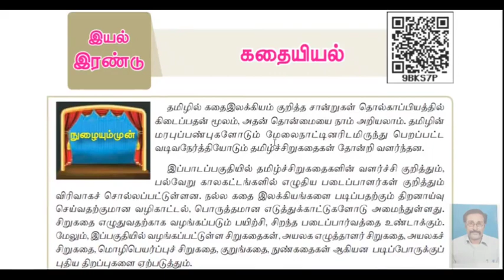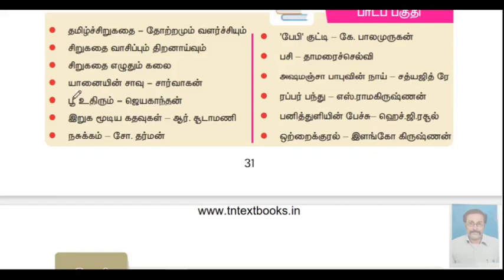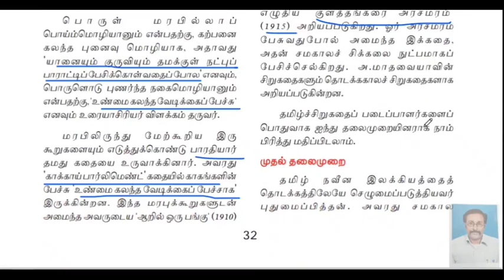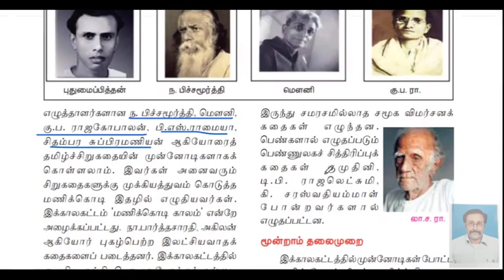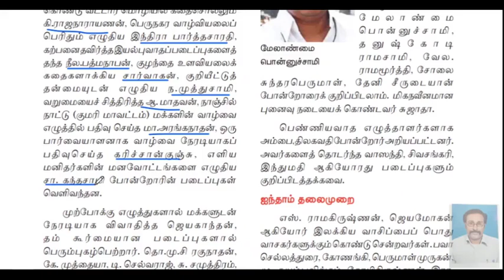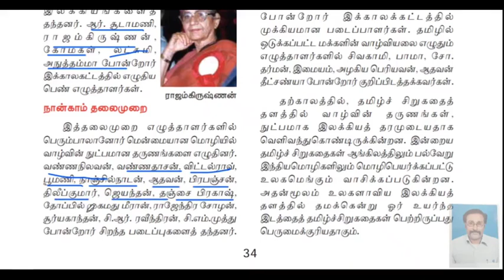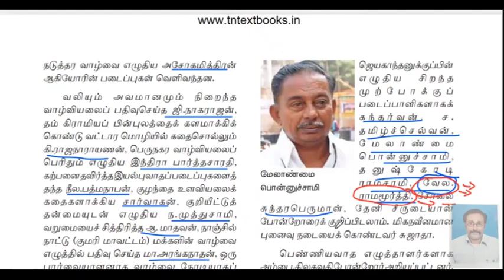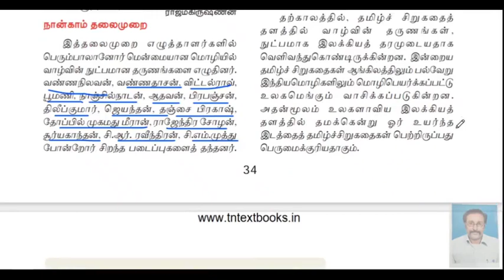11ஆம் வகுப்பு சிறப்புத் தமிழ் இயல் 2 கதையியல்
11ஆம் வகுப்பு சிறப்புத் தமிழ் இயல் 2 கதையியல்This video will be helpful to you understand your subjects